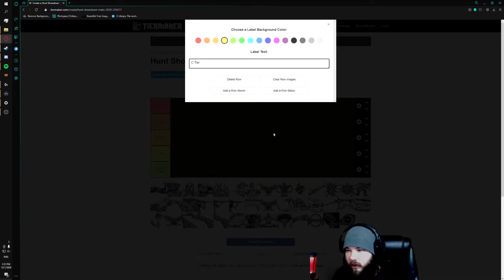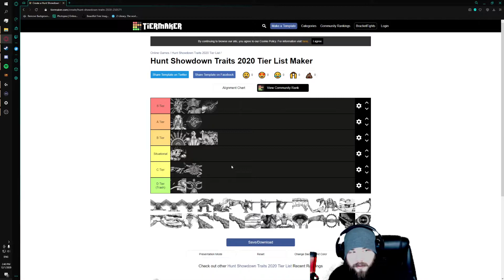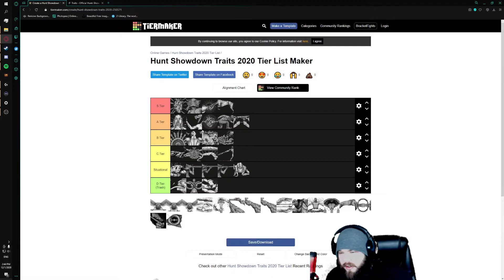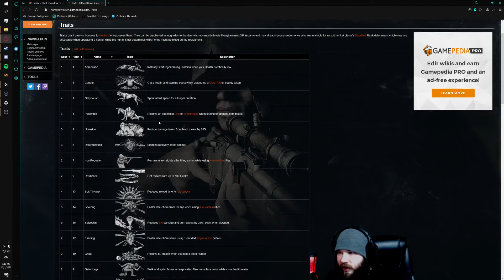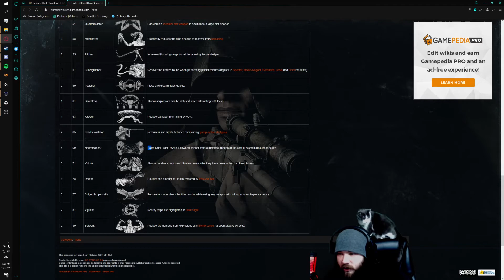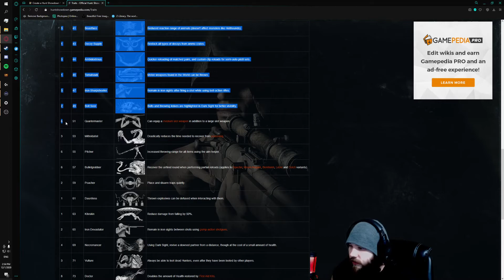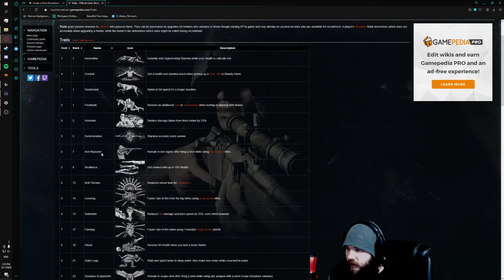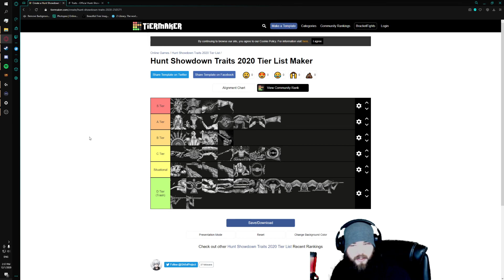Hunt: Showdown Trait Tier List